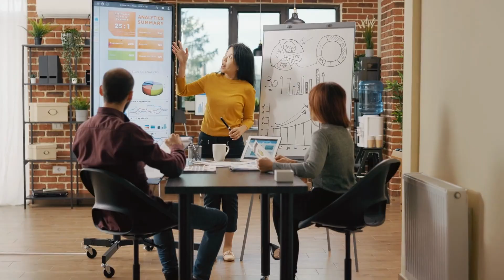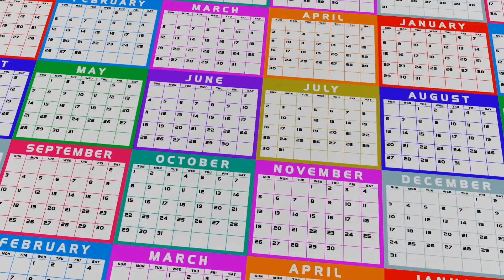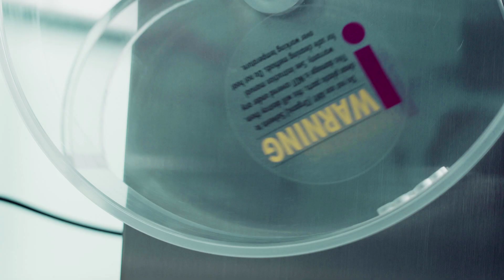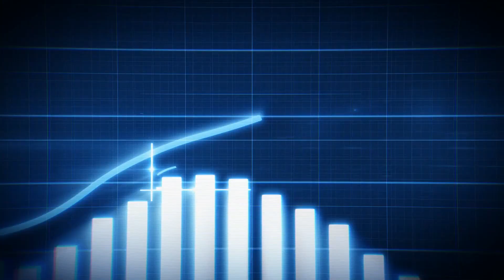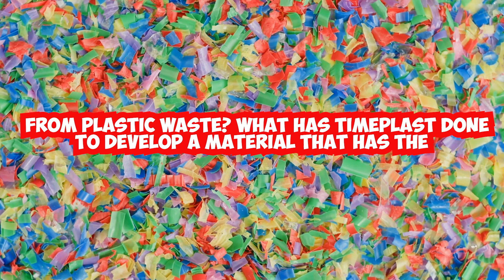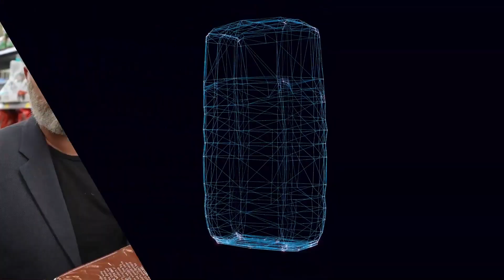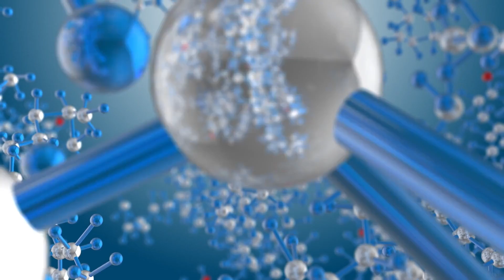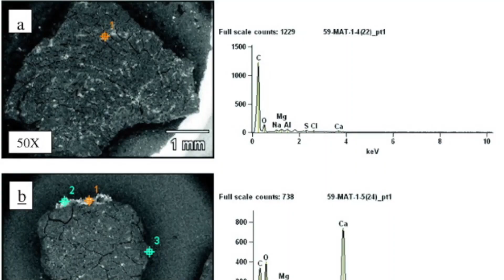How Timeplast Is Redefining Sustainability in the Packaging Industry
Title: How Timeplast Is Redefining Sustainability in the Packaging Industry

Imagine a world where the plastic we use on a daily basis can disappear within just 60 hours, leaving no trace of its existence. A world where we don't have to worry about the devastating effects of plastic waste on our planet anymore. This may sound like a distant dream, but it is now becoming a reality thanks to a revolutionary techno-organic material called Timeplast.
Timeplast has developed a revolutionary chemical technology that has the potential to change the world of materials as we know it. They have developed a bio-based material that can replace plastics, made mostly from alcohol sourced from chemically organic waste. These materials only require water to disintegrate, making them a sustainable and environmentally-friendly alternative to traditional plastics. The price point is competitive, and mass-production volumes are scalable, making it a viable option for businesses of all sizes.
Timeplast believes that the market for plastic-free alternatives is rapidly growing, with more and more companies pledging to go 100% plastic-free in the near future. Their solution proposes a substitution for conventional plastics, with their series of materials that can replace almost any other conventional plastic for rigid and flexible applications. This revolutionary technology can also potentially substitute many metal, glass, and paper applications.
At Timeplast, they believe that their technology can help address the plastic waste problem and protect the environment. Their materials dissolve in water, making them a sustainable and responsible solution. By replacing conventional plastics with their bio-based materials, businesses can reduce their carbon footprint and contribute to a healthier planet. It's time to rethink the way we use materials, and Timeplast is leading the way with their innovative solution.
In the rapidly growing alternative packaging market, which is expected to reach $441B by 2028, Timeplast stands out as one of the only materials that is water-soluble and designed for rigid applications. With a high level of polymerization, Timeplast creates the strength needed for applications where a thicker plastic material would be used, while also having the unique ability to fully break down and dissolve.

Inspired by: CNBC's Make It: Founder's Effect
Inspired by: Business Casual
Inspired by: UpFlip
Inspired by: Shark Tank Global